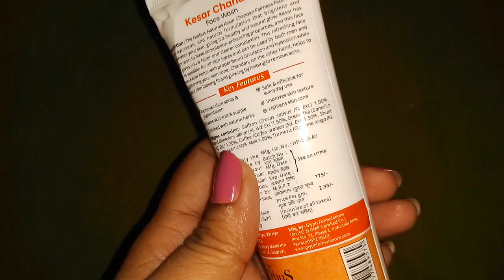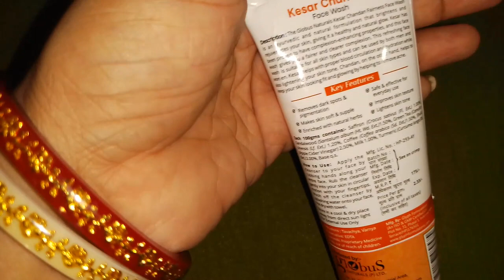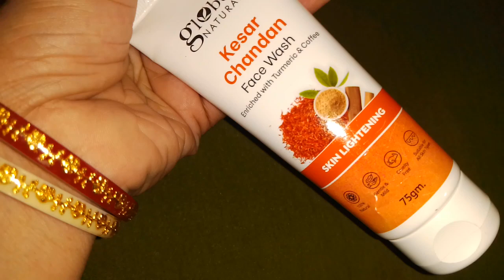Globus natural's Kesar Chandan Face Wash Review @rashiproductreview7712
Globus natural's Kesar Chandan face wash review in Bangla / from Rashi product review

globus ,Kesarchandan face wash,rashiproductreview ,globus review,